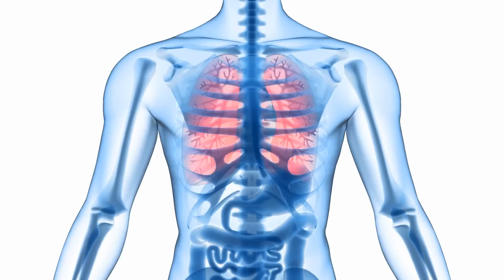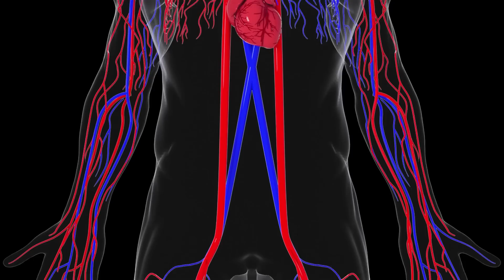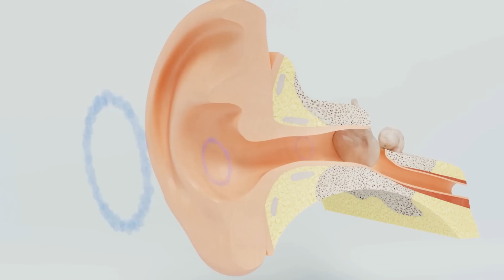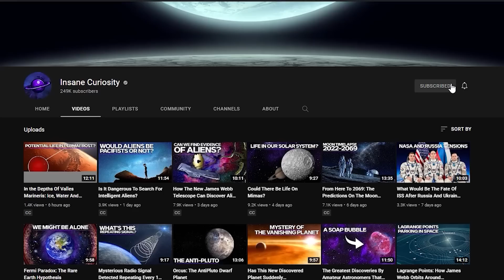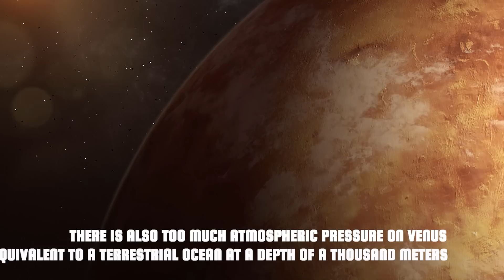How Long Could You Survive On Each Of The Planets In The Solar System?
What we are about to do is merely a mental experiment to ascertain how much life would be available to a human being who--without any form of protection--would find himself magically catapulted to the surface of a solar system planet.
And the experiment could not be otherwise than mental, since, as we are about to learn, in most cases the unfortunate person would have so little time at his disposal that it would be impossible for him to let us know what is really going on!
But before we move on to planets, it is perhaps worthwhile to have a clear understanding of the sequence of events that could lead to the death of a human being in the cosmic void, which is, after all, the most normal and dangerous environment among those that it is possible to encounter in space…
Let us start with the planet closest to the Sun, Mercury.
It is the smallest in the solar system and for this reason, does not have sufficient gravitational force to hold an atmosphere.
Venus, the planet of love...
Unlike Mercury, there is also too much atmospheric pressure on Venus--even equivalent to that which would be measured in a terrestrial ocean at a depth of a thousand meters.
Mars, familiar but still deadly
Although it is known as Earth's twin planet, the surface conditions are quite treacherous. Mars is full of deserts, is extremely cold, and has a very little atmosphere.
Jupiter, the king of the gas giants
Jupiter is literally just a ball of gas, so there is nothing to land on. If someone were to dump you (with the right speed and direction) from the hatch of a spaceship, you would simply begin to fall into nothingness.
Saturn, Uranus, and Neptune: the result is the same
For the other gas giants, roughly the same applies to Jupiter.
Whether you prefer to jump headlong through its atmosphere, or whether you want to try to rest your feet on something solid, death will seize you either by suffocation or crushing in a very few seconds.
Titan, a moon of Saturn
From the standpoint of our thought experiment, the only interesting object in the outer solar system might be Titan, Saturn's large satellite.

Video Chapters:
00:00 Intro
00:53 What would happen to our bodies if they were exposed to cosmic vacuum?posed
06:30 Mercury
07:42 Venus
08:42 Mars
09:42 Jupiter
10:38 Saturn- Uranus - Neptune
10:59 Titan
11:50 Pluto and Eris